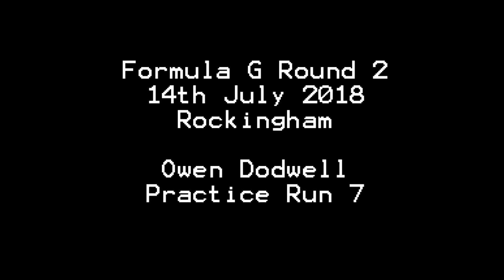Formula G Round 2 14th July 2018 Rockingham Owen Dodwell Practice Run 7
Formula G Round 2 14th July 2018

Rockingham Motor Speedway

Owen Dodwell Completing Practice Run 7